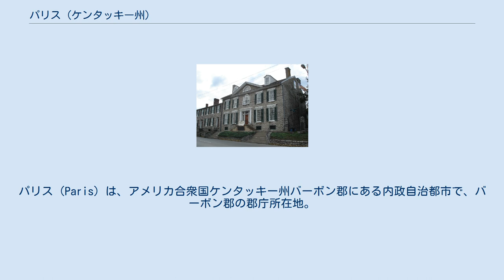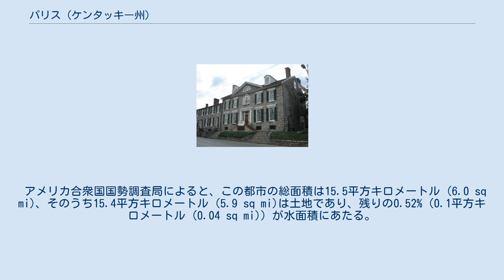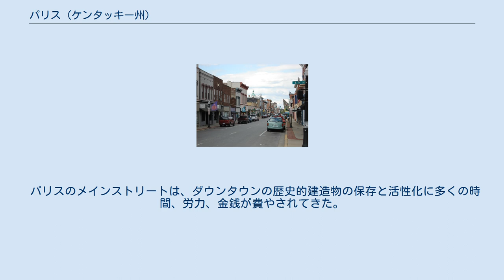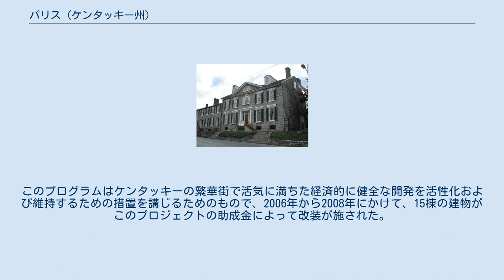パリス (ケンタッキー州)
パリス（Paris）は、アメリカ合衆国ケンタッキー州バーボン郡にある内政自治都市で、バーボン郡の郡庁所在地。
市内をリッキング川の支流ストーナーフォークが流れている。
レキシントンの北東18マイルに位置しており、レキシントン-イエット都市圏を形成している。
 2020年現在の人口は9,846人。
 ダンカン・タヴァーン この地の歴史はジョセフ・ヒューストンが1776年にこの地域に駅を設置したのが始まりであったが、土地供与のために移転を余儀なくされた。
1786年、ローレンス・プロッツマンは、現在のパリスの地域を所有者から購入し、 250エーカー (100 ha)の土地を区画整理、そしてバージニア州議会に公共の建物と土地を提供し、バーボン郡の新設とともにその郡庁を置かせた。
この町は1789年にブロッツマンの故郷であったニュージャージー州の地名にちなんでホープウェルという名前で発足したが、その翌年にアメリカ独立戦争中にフランスに支援されたことを称え、同国の首都と同じパリス（パリ）に改名した。
 郵便局の記録においては、19世紀初頭に一時的にバーボンタウンまたはバーボントンと呼ばれていたが、この名前が町自体に正式に適用されたという証拠はない。
 パリスは、フランスのラモット=ブーヴロンと姉妹都市提携を結んでいる。
 アメリカ合衆国国勢調査局によると、この都市の総面積は15.5平方キロメートル (6.0 sq mi)、そのうち15.4平方キロメートル (5.9 sq mi)は土地であり、残りの0.52%（0.1平方キロメートル (0.04 sq mi)）が水面積にあたる。
 2000年の国勢調査の時点で、市内には9,183人、3,857世帯、2,487家族が居住している。
人口密度は1,351.2毎平方マイル (521.7/km2)。
都市の人種構成は、84.23％が白人、12.71％がアフリカ系アメリカ人、0.16％がネイティブアメリカン、0.16％がアジア人、1.35％が他の人種、1.38％が混血であった。
あらゆる人種のヒスパニックまたはラティーノは人口の2.62％であった。
 世帯数は3,857世帯で、そのうち31.9％が18歳未満の子供を同居させ、43.8％が夫婦同居、16.5％が夫のいない女性世帯主、35.5％が非家族であった。
全世帯の31.2％は個人で構成されており、14.2％は65歳以上の一人暮らしの人がいる。
1世帯あたりの平均人数は2.33人であり、家庭の場合は、2.90人である。
 市内の人口は18歳未満が25.3％、18歳から24歳が9.0％、25歳から44歳が28.5％、45歳から64歳が21.6％、65歳以上が15.7％と分散している。
年齢の中央値は36歳。
男女比は女性100人に対して男性は88.9人、18歳以上の女性100人に対して男性は82.7人であった。
 市内の世帯の収入の中央値は30,872ドルで、家族の収入の中央値は37,358ドル。
男性の収入の中央値は29,275ドルであったが、女性の収入は21,285ドルであった。
市の一人当たりの収入は16,645ドル。
 18歳未満の24.2％と65歳以上の15.9％を含め、家族の約17.5％と人口の17.8％が貧困線以下である。
 パリスには公立図書館、パリスバーボンカウンティ図書館が存在する。
 パリスのメインストリートは、ダウンタウンの歴史的建造物の保存と活性化に多くの時間、労力、金銭が費やされてきた。
ルネッサンス・オン・メインと国との協力による、パリスのメインストリートプログラムは1992年から始まった。
このプログラムはケンタッキーの繁華街で活気に満ちた経済的に健全な開発を活性化および維持するための措置を講じるためのもので、2006年から2008年にかけて、15棟の建物がこのプロジェクトの助成金によって改装が施された。
 また、ダウンタウンの「Paris ARTWALK」はメインストリートプログラムが後援し、ミランダ・レイノルズとスティーブ・ウォルトンが設立した社会的・芸術的イベントで、同地区を代表するイベントとなった。